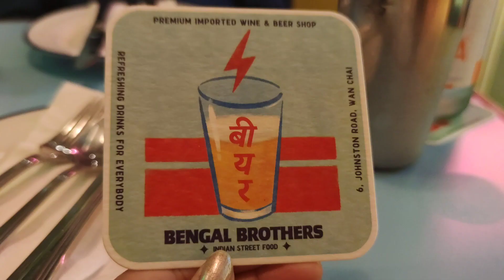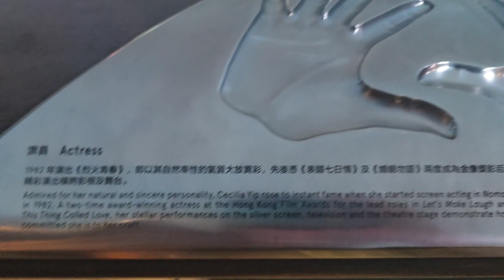হংকং এ বাঙালি খাবার| Observatory Wheel| Avenue of Stars|Hong Kong Travel Series Ep 10